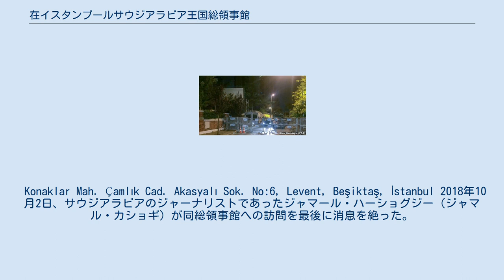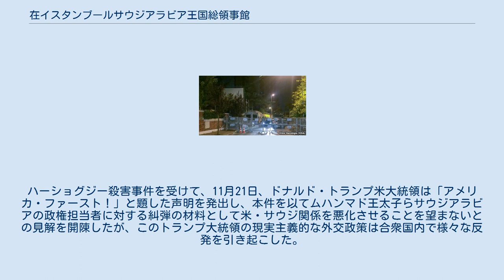在イスタンブールサウジアラビア王国総領事館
サウジアラビア・トルコ関係
在イスタンブールサウジアラビア王国総領事館（アラビア語: القنصلية العامة للمملكة العربية السعودية في اسطنبول‎、トルコ語: Suudi Arabistan Krallığı Başkonsolosluğu İstanbul、英語: Consulate-General of the Kingdom of Saudi Arabia in Istanbul）は、トルコ最大の都市イスタンブールに設置されているサウジアラビアの総領事館である。
 Konaklar Mah. Çamlık Cad. Akasyalı Sok. No:6, Levent, Beşiktaş, İstanbul 2018年10月2日、サウジアラビアのジャーナリストであったジャマール・ハーショグジー（ジャマル・カショギ）が同総領事館への訪問を最後に消息を絶った。
トルコ当局によるハーショグジー失踪事件の捜査が続く中、10月16日、事件への関与が疑われていたムハンマド・ビン・イブラーヒーム・ビン・アーミル・アル＝ウタイビー（オタイビ）総領事が民間機に搭乗してサウジアラビアに帰国する。
10月20日、サウジアラビア政府が、ハーショグジー氏が総領事館内で発生した激しい喧嘩の末死亡したと発表。
11月15日、サウジアラビア検察が「カショギさんの遺体は、サウジアラビア総領事館の中でバラバラにされた後、運び出された」と発表したことにより、ハーショグジーが失踪ではなく殺害されていたことが公然の事実となった。
ハーショグジー殺害事件を受けて、11月21日、ドナルド・トランプ米大統領は「アメリカ・ファースト！」と題した声明を発出し、本件を以てムハンマド王太子らサウジアラビアの政権担当者に対する糾弾の材料として米・サウジ関係を悪化させることを望まないとの見解を開陳したが、このトランプ大統領の現実主義的な外交政策は合衆国内で様々な反発を引き起こした。